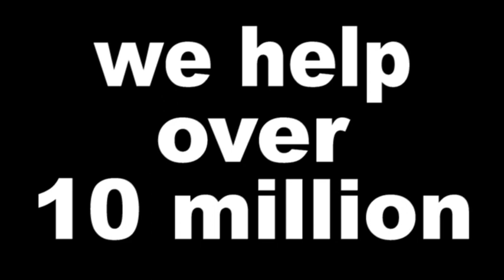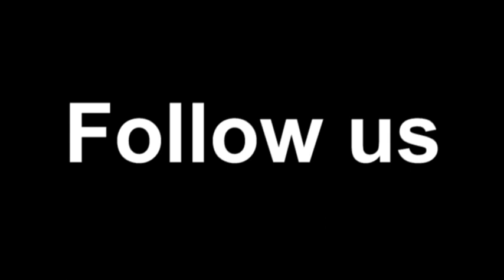Phi Mu in 75 Seconds || Recruitment Video 2017